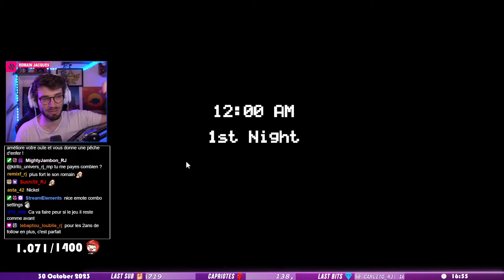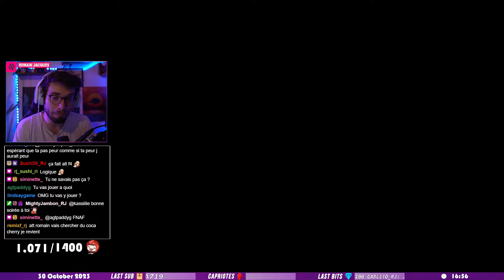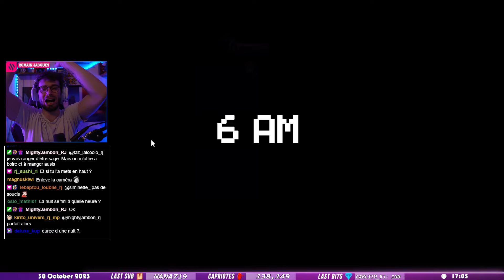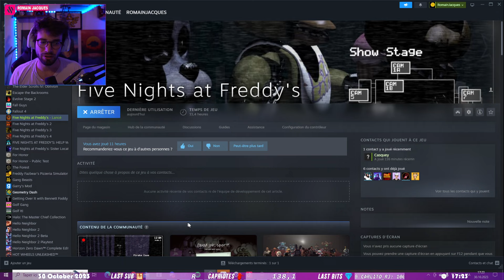Five Nights at Freddy's